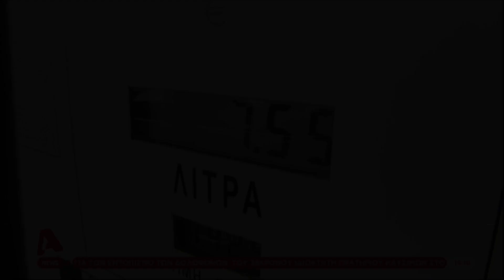«Η νύχτα σκότωσε το παιδί μου» λέει ο πατέρας του 38χρονου που δολοφονήθηκε στο βενζινάδικο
Πανικός επικράτησε τη στιγμή του μαφιόζικου “χτυπήματος” στο βενζινάδικο επί της Λεωφόρου Μαραθώνος στον Γέρακα, όπου οι δράστες εκτέλεσαν τον ιδιοκτήτη του, το πρωί του Σαββάτου (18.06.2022).

«Η νύχτα σκότωσε το παιδί μου» δήλωσε ο Αναστάσιος Μήτσος, πατέρας του 38χρονου πρατηριούχου Γιώργου Μήτσου, ζητώντας «να βρεθούν οι δολοφόνοι και οι ηθικοί αυτουργοί». Στη δήλωση του, αναφέρει επίσης ότι το παιδί του σκοτώθηκε επειδή δεν ενέδωσε στις απειλές να πληρώνει προστασία στη νύχτα και στους μπράβους για τα μαγαζιά του.